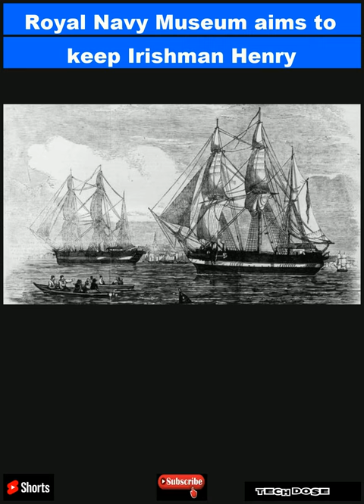Royal Navy Museum aims to keep Irishman Henry Kellett's flag in UK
Capt Henry Kellett, from Tipperary, led Arctic expeditions to search for Sir John Franklin's lost ships.